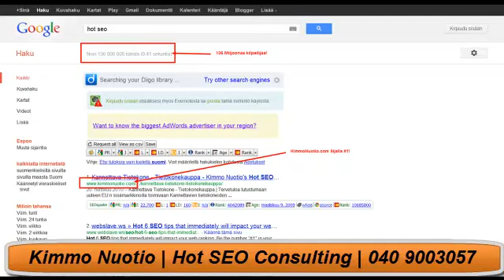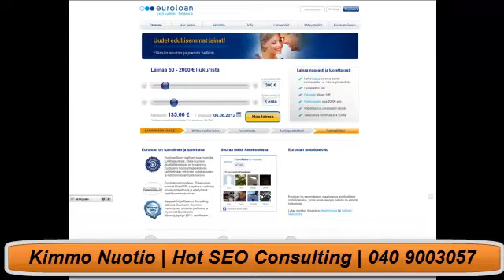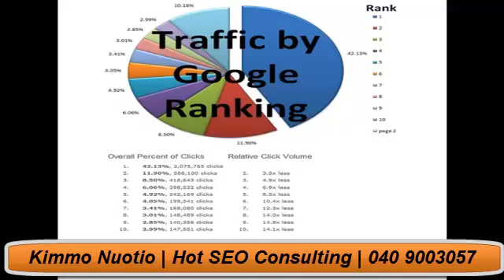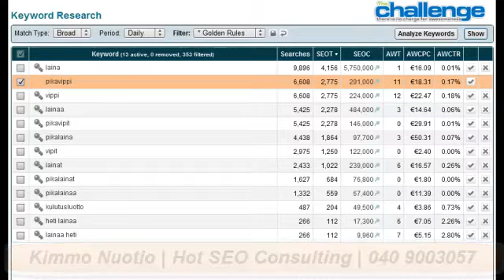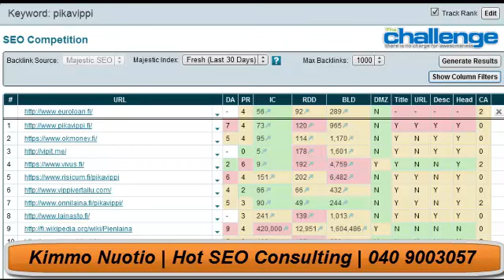Hakukoneoptimointikonsultointi -case study - Traffic By Google Ranking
Hakukoneoptimointikonsultointi  -Case Study
Oheisessa SEO-videossa kerromme tapaustutkimuksen muodossa, mitkä seikat ovat oleellisia sivuston hakukoneoptimoinnille ja sen löytymiselle hakukoneiden (erityisesti Googlen) hakutulosten ensimmäiseltä sivulta ja erityisesti sen 1. sijalta!